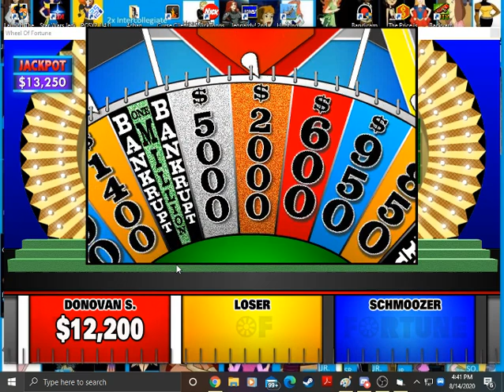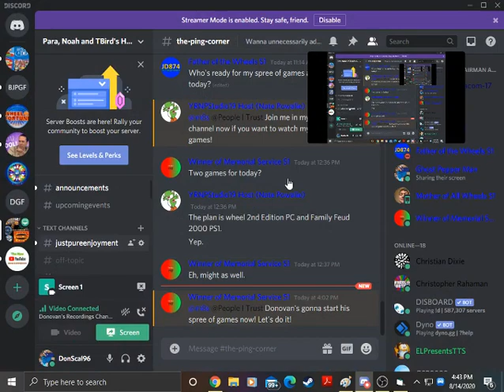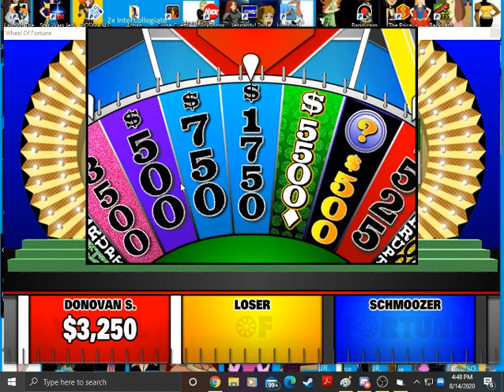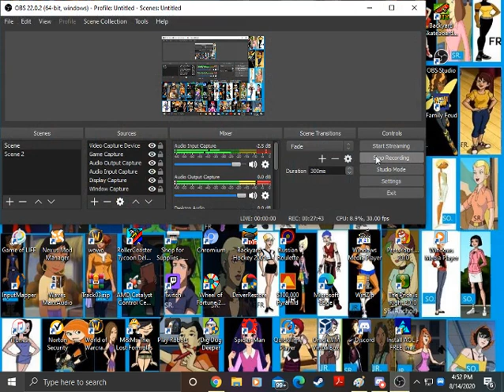Wheel of Fortune BigJon's PC Game #190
Let's play our next BigJon's Wheel game against Loser and Schmoozer. Will we come out on top in this one?